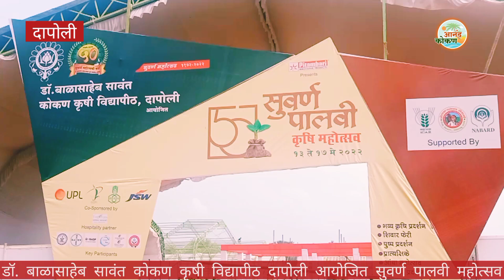डॉ.बाळासाहेब सावंत कोकण कृषी विद्यापीठ दापोली आयोजित सुवर्ण पालवी महोत्सव